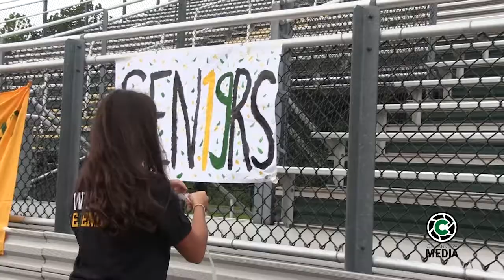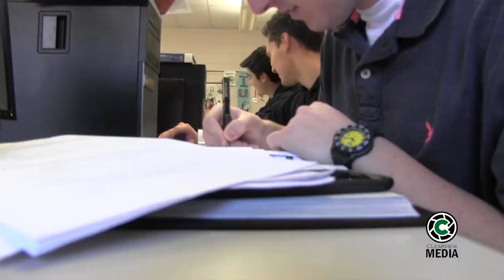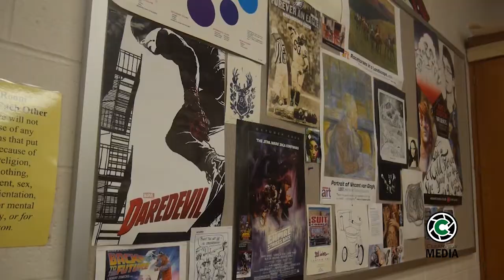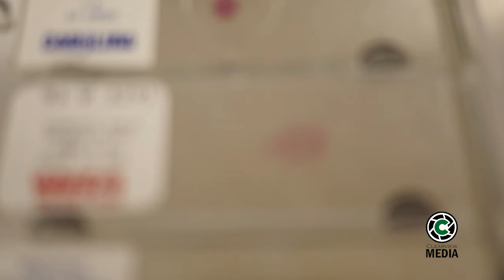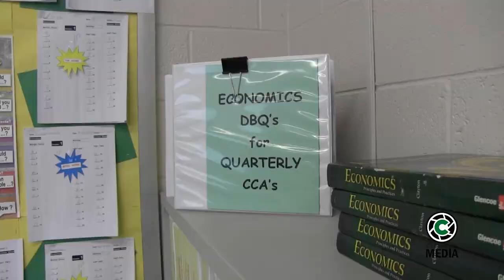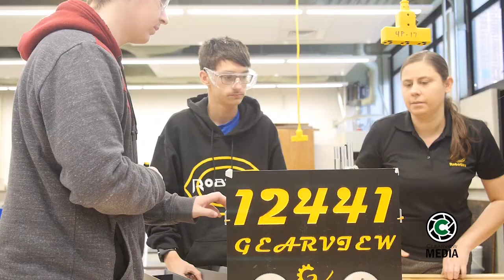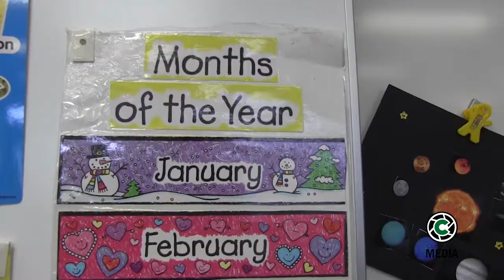CRHS Electives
This video is an overview of most of the electives available to students who attend Clearview Regional High School in Mullica Hill New Jersey.